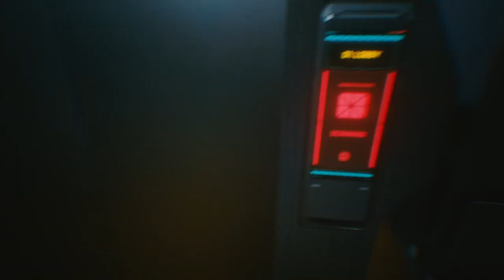Getting the Intel for the heist - [Cyberpunk 2077] Part 5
After collecting the flathead it's time to talk with Evelyn to get the intel on the inside of the heist.